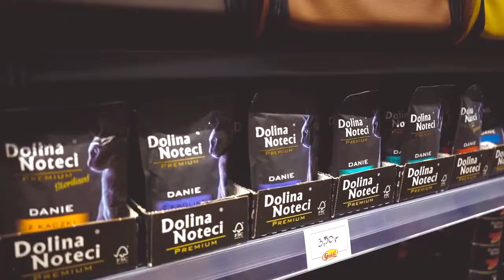Meble zoologiczne - Metamorfoza sklepu Zoo Goldi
Metamorfoza sklepu zoologicznego Zoo Goldi. Lepsze wykorzystanie przestrzeni sklepowej, lepsza ekspozycja, więcej miejsca na towar.